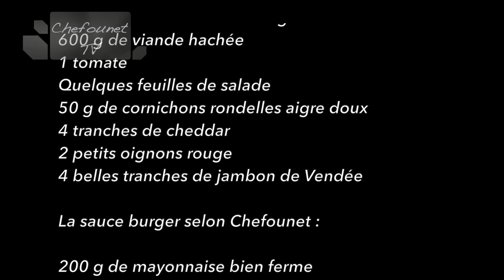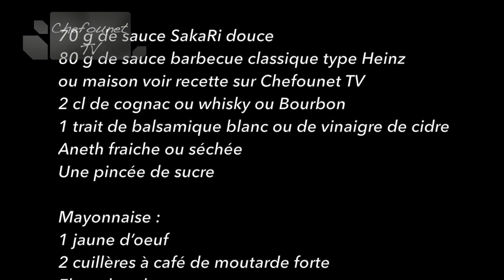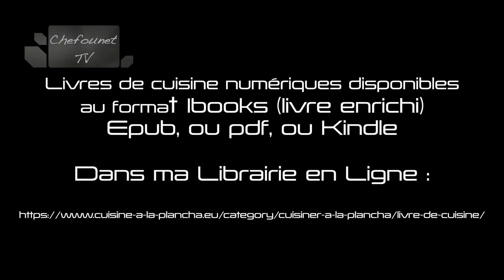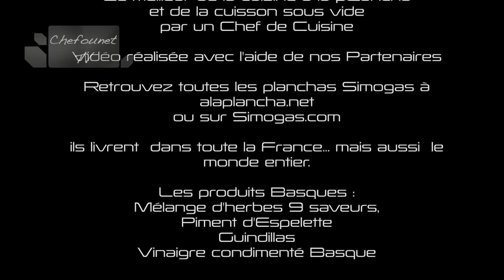je cuisine à la plancha : Leçon 2 : Réaliser un Cheese Burger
Tuto de cuisine à la plancha : réaliser un cheese burger, sauce burger maison. recette réalisée sur une plancha gaz Simogas en acier rectifié.
Soutenez et aidez nous!!! Chefounet TV, Recettes et cuisine à la plancha, la cuisine de Chefounet. Toute les sommes mêmes modiques (2 ou 3 voir plus 5 à 10 euros) seront accueillis avec reconnaissance.